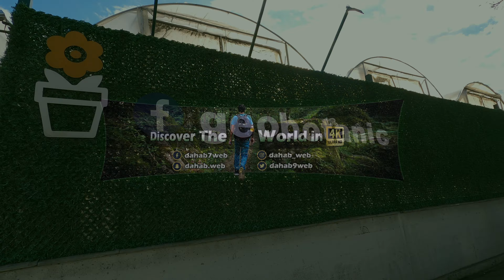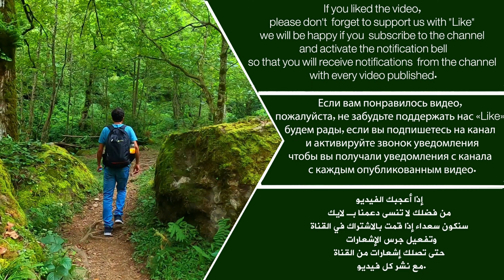Autumn in Georgia | Geobotanic 4K The Best Place For Plants in Tbilisi 2020,Заводы в Тбилиси, Грузия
In this video you will see the best place to find plants, flowers and seedlings, as well as prices.
В этом видео вы увидите лучшее место для поиска растений, цветов и саженцев, а также цены.
في هذا الفيديو ، سترى أفضل مكان للعثور على النباتات والزهور والشتلات بالإضافة إلى الأسعار.

1. Camera :
 - Other option:
2. Gimbal Stabilizer:
3.Microphone:
4. Memory Card:
5. In-Ear Monitors:

►►Watch other 4K videos in 2020

- here just a key words:
4K Walk in Georgia
4K walk in Tbilisi
4K walk in Batumi
4K Walking tour in Georgia
4K Walking tour in Tbilisi, Georgia
4K Walking tour in Batumi, Georgia
Georgia 2021
Georgia 2020
Tbilisi 2021
Tbilisi 2020
Batumi 2021
Batumi 2020
4K tour in Tbilisi
Tbilisi 4K
Batumi in 4K
Georgia in 4K
Travel in Georgia
Tourism in Georgia
Life in Georgia

4K Прогулка по Грузии
4K прогулка по Тбилиси
4K прогулка по Батуми
4K Пеший тур по Грузии
4K Пешеходная экскурсия по Тбилиси, Грузия
4K Пешеходная экскурсия в Батуми, Грузия
Грузия 2021
Грузия 2020
Тбилиси 2021
Тбилиси 2020
Батуми 2021
Батуми 2020
4K тур по Тбилиси
Тбилиси 4K
Батуми в 4K
Грузия в 4K
Путешествие по Грузии
Туризм в Грузии
Жизнь в Грузии

4K المشي في جورجيا
4K المشي في تبليسي
4K المشي في باتومي
4K جولة سيرا على الأقدام في جورجيا
4K جولة سيرا على الأقدام في تبليسي ، جورجيا
4K جولة سيرا على الأقدام في باتومي ، جورجيا
جورجيا 2021
جورجيا 2020
تبليسي 2021
تبليسي 2020
باتومي 2021
باتومي 2020
جولة 4K في تبليسي
تبليسي 4K
باتومي بدقة 4K
جورجيا بجودة 4K
السفر في جورجيا
السياحة في جورجيا
الحياة في جورجيا